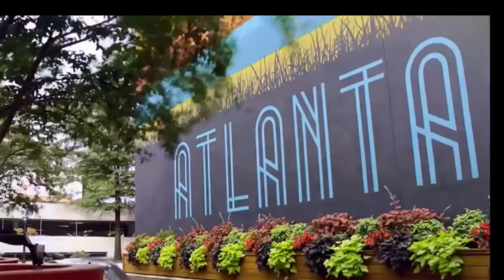ATLANTA HOMES FOR SALE | 4br/4ba STONE MOUNTAIN GA HOMES FOR SALE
ATLANTA HOMES FOR SALE | 4br/4ba STONE MOUNTAIN GA HOMES FOR SALE, For More Information About This Home For Sale or Any Other Homes For Sale, Lease To Own or Rent 2 Own In The Atlanta or Augusta Metropolitan Areas Feel Free And Visit Our or Call Bob Hale Realty 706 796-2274 or 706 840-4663 For Details.

Accuracy of all information deemed reliable but not guaranteed and should be independently verified., ATLANTA HOMES FOR SALE | 4br/4ba STONE MOUNTAIN GA HOMES FOR SALE,

Immaculate home in a quiet cul-de-sac. No step entry, easily accessible home. The main level interior offers a two-story foyer, an open floor plan, a sunny kitchen with an eat-in breakfast room, pantry, lots of counter and cabinet space, and additional closets. The 2-story great room features a beautiful artist-painted faux leather wall surrounding the gas or wood-burning fireplace with a marble surround. Gleaming hardwood floors in the entrance hall, kitchen, and breakfast areas. A private half bath with tile floor and built-in vanity has a tone-on-tone matte/glossy painted walls by the same artist. Separate living room or bright home office with 10-foot+ vaulted ceilings. Formal dining room with chair rail and lots of natural light. Junior primary suite on the main level with private full bath. There is a balcony going upstairs to the open bonus room which makes a great office, playroom, workout room etc. The upper-level interior offers a stunning main primary suite with a restful sitting area and large walk-in closet, a tray ceiling, spa tub and separate shower, dual vanities, extra cabinet and counter space. Two additional bedrooms with 9' ceilings and an adjoining full bath and linen closet complete the upstairs. Additional info: Rocking chair front porch, 2-car attached kitchen level garage. Two-zoned heating and air systems, 30-year architectural shingle roof, low maintenance and recently painted exterior, recent landscaping and removal of trees. New sod in the backyard. Enjoy your evenings sitting on the patio watching the fireflies in the wooded backyard and the occasional deer foraging through the green spaces nearby. This single-owner home is move-in ready and within minutes to Stone Mountain Park, Emory, CDC, Decatur and Piedmont College is 9 minutes away. Appointment only, please.
Status Active
List Price $399,900
MLS# 10071450
Property Type Single Family
Address 4875 Ruby Pines CT
Stone Mountain, GA 30083
Subdivision Ruby Forest
County DeKalb
Style Traditional
SQFT 2,980 sqft

Broker/Agent Information
Listing Agent Kellie Mattson
Listing Office Virtual Properties Realty.com,